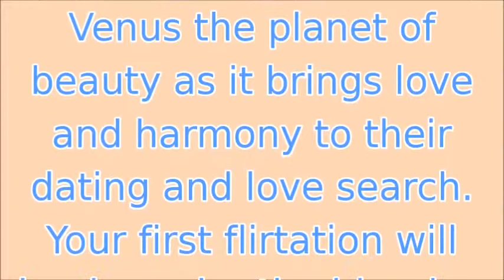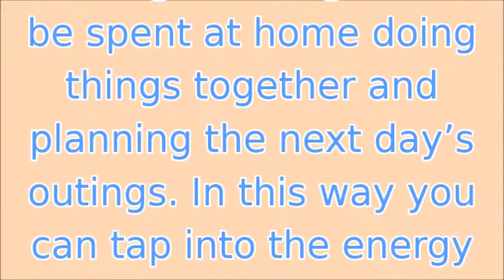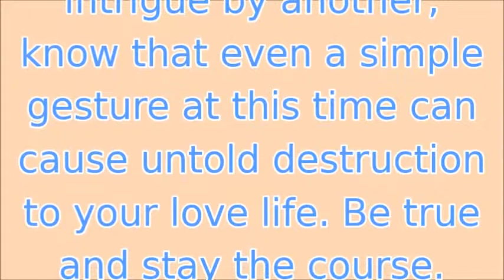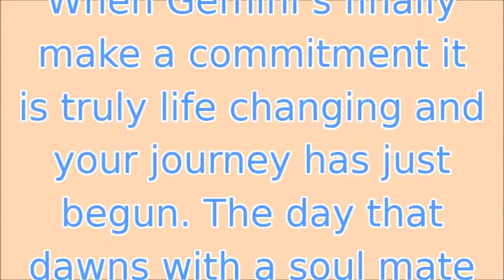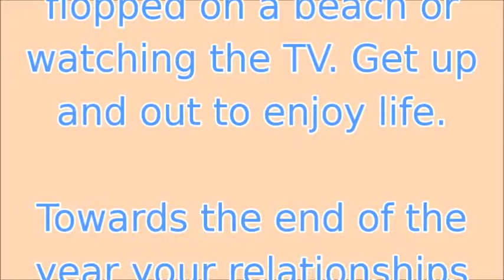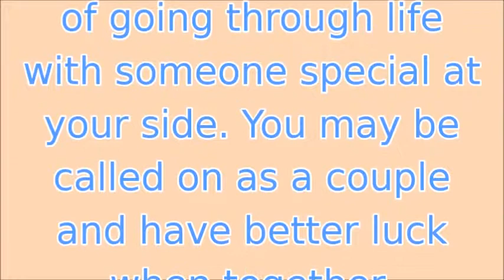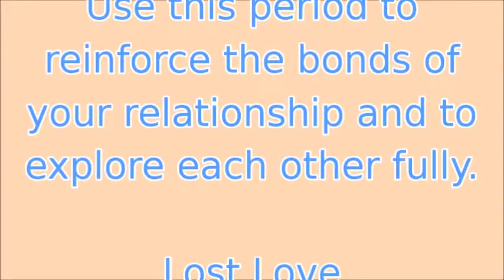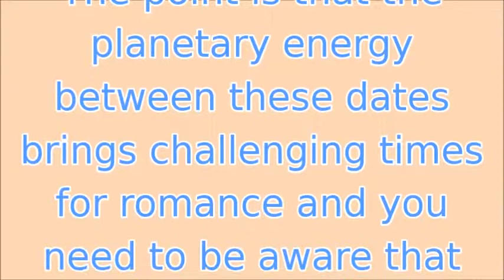Love Horoscope for Gemini in 2018 - Gemini Love Horoscope 2018 Predictions